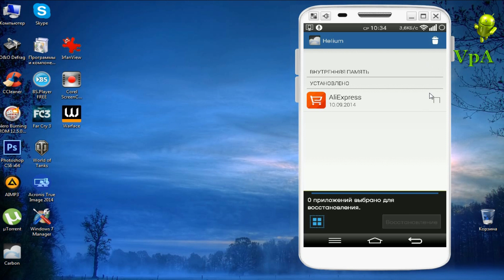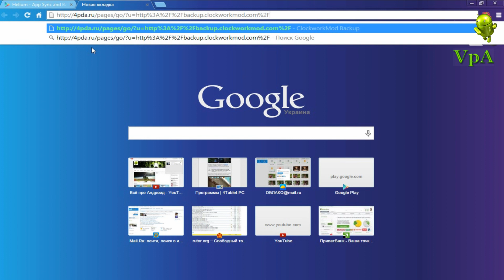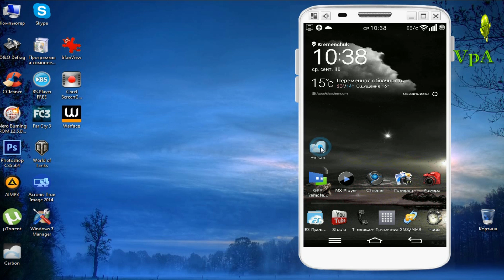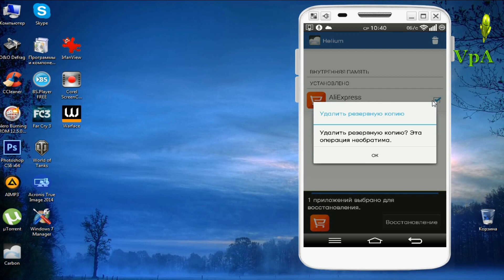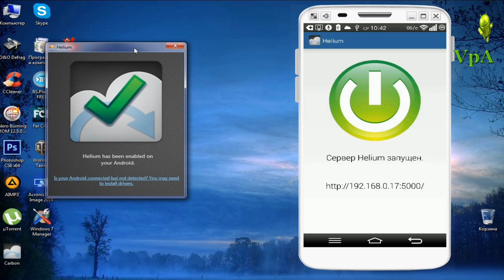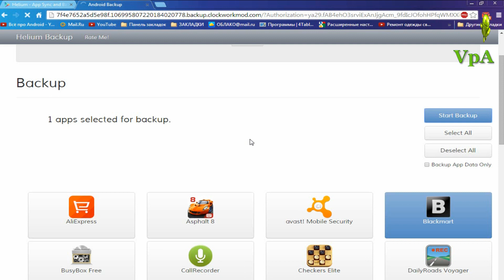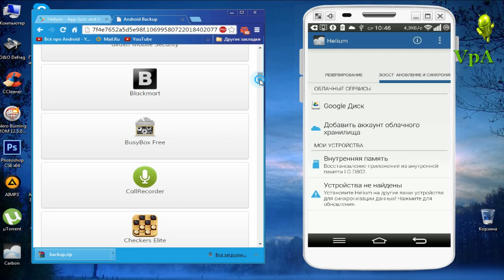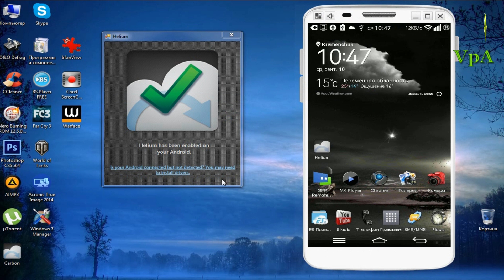Как сделать резервные копии приложений с данными без рут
Бэкап и синхронизация, мощный конкурент Titanium Backup. Возможность работы без root с использованием настольного клиента.